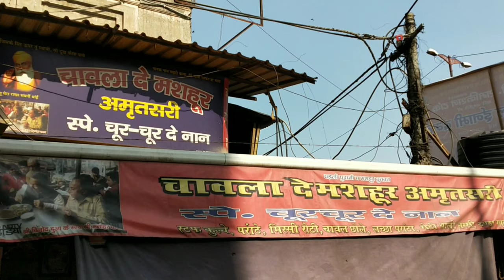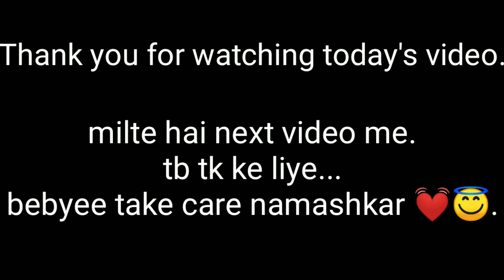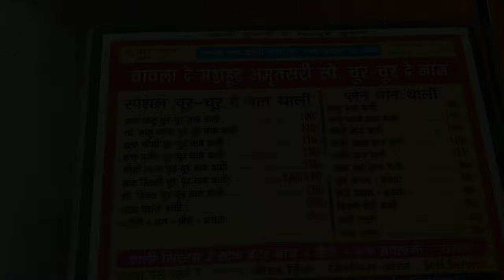ONLY 1 IN INDIA. CHUR CHUR NAAN SPL. (secret recipe).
NAMASTE INDIA

location :
 Chawla De Mashoor Special Naan
8955, DB Gupta Road, Bazar Sangatrashan, Multani Dhanda, Paharganj, New Delhi, Delhi 110055
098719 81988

 Heyyyy guys.,

So this is the 9th video of 10 days 10 videos  challenge.

10 Days  10 Videos challenge.

your comments inspire me and keep me going, i read each and everyone of them.

 Gadgets  I Used :

Gorilla Tripod

 Edit by: piyush sharma.